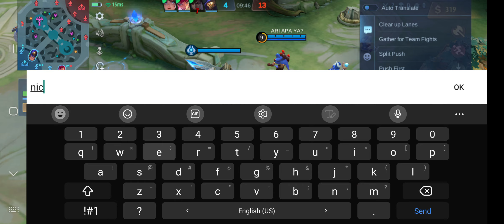Nice game. Keep trolling. hopeless high rank😑